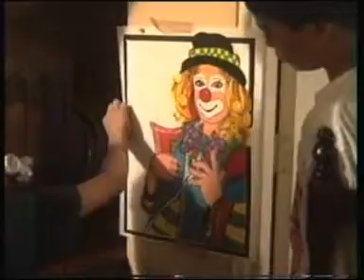CUMPLEAñOS DE ALEJO 2 PARTE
CELEBRANDO A CASA DE DIEGO ORTEGA 2 PARTE.